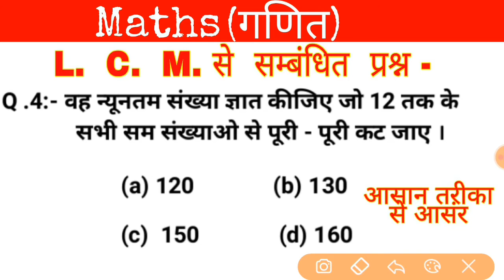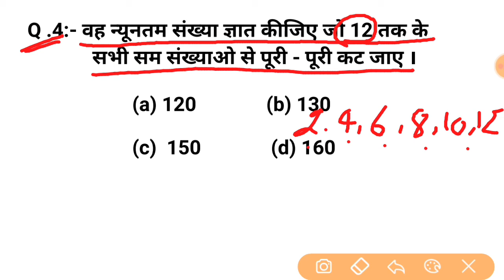L.C.M भाग विधि Math in hindi (गणित)for- NTPC, SSC CGL, CHSL, & all exams 2020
L.C.M भाग विधि Math in hindi (गणित)hindi for- NTPC, SSC CGL, CHSL, & all exams 2020
Reasoning Short trick part-All reasoning trick| hindi for- NTPC, SSC CGL, CHSL, & all exams 2020
1.reasoning tricks
2.reasoning short tricks
3.reasoning trick
4.missing number
5.missing number reasoning